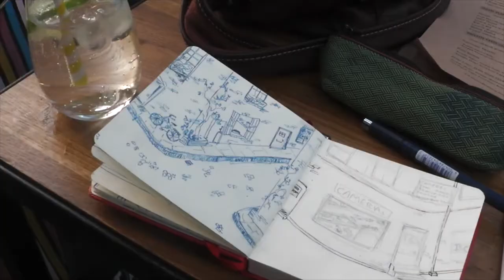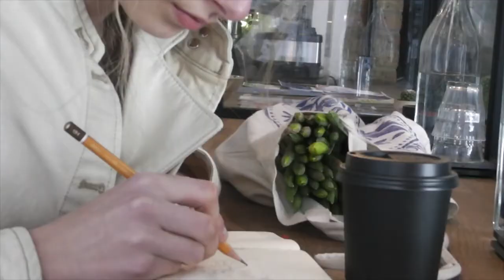vlog 11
general life, get ready with me, making coffee, my birthday, antique shopping etc...